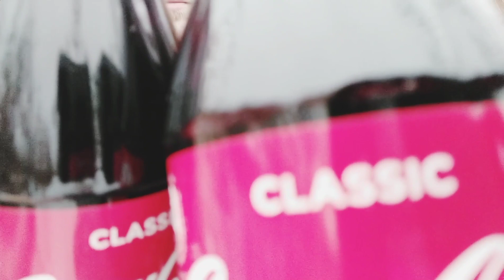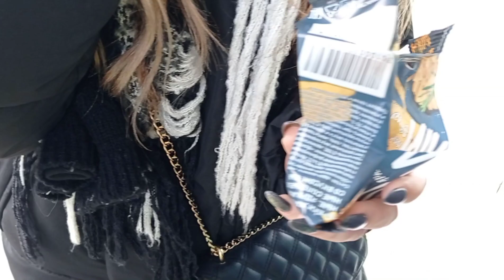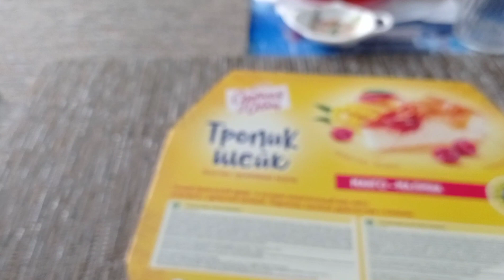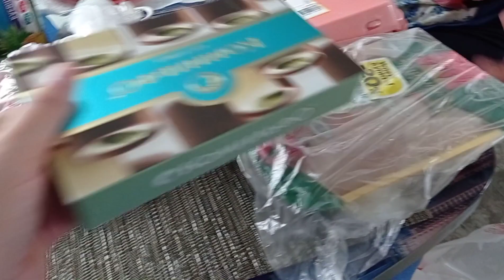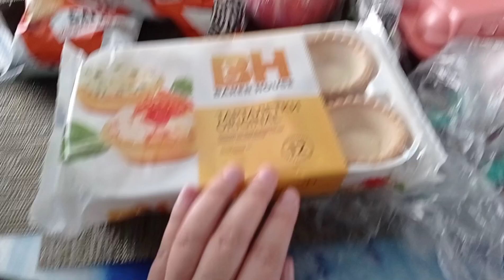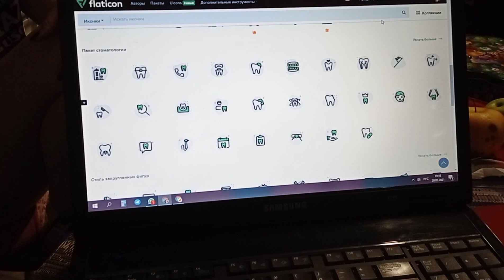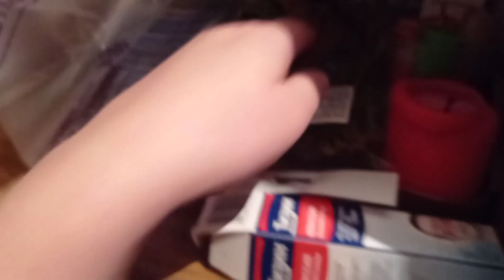VloG: Подготовка ко дню рождения Игоря. 20.02.21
Поздравляем Игоря в комментариях ⬇️⬇️⬇️🥳🥳🥳🥳🥳
Инстаграм Игоря ↘️